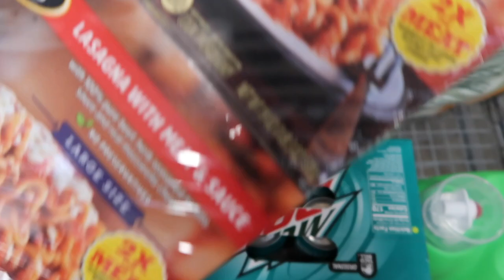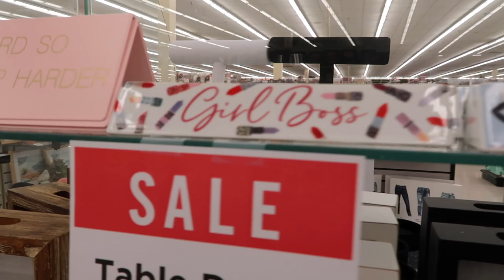VLOG| PACKAGE & SHIP ORDERS + FILMING, MARKETING BY MONRAE & LAVISHBEAUTY PACKAGES, SHOPPING TJMAXX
💖 FOLLOW MY STORE💖
The Barb Life

💖Packages in Video💖
Lavish Beauty By Zoie

💖Nail Deets💖
Nail Tech: Lenna